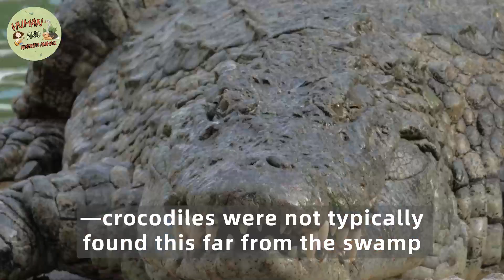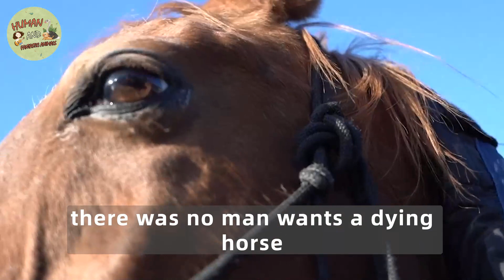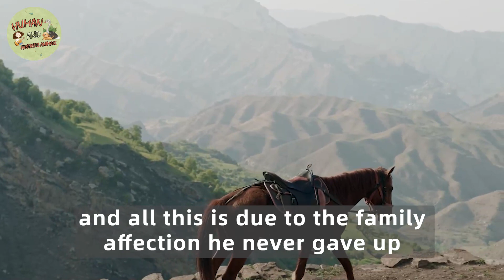This Man Saved A Crocodile From Dying. Years Later, The Unexpected Happened